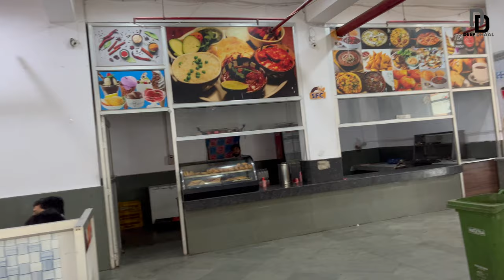UP Police Stopped me🤬😰 RAM MANDIR AYODHYA me ki Roof top CAMPING🏕️🙏 100 DAYS OF SAFARNAMA